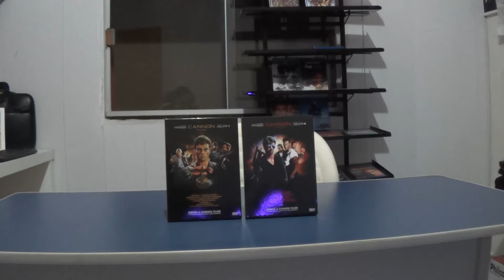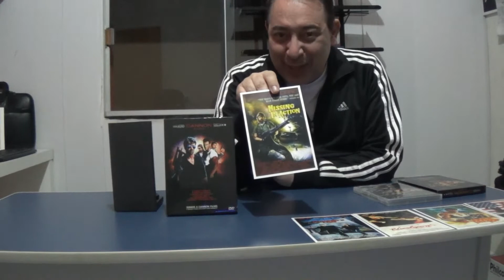COLEÇÃO CANNON FILMS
Olá, meus amigos hoje vamos falar sobre esses dois box de filmes de ação com Chuck Norris, Van Damme, Stallone e Charles Bronson.